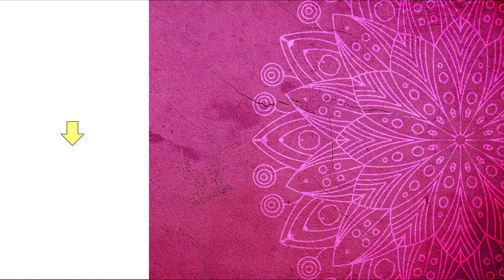Very Beautiful Front Hand Mehndi Design | easy Circle Mehndi Design | Mandala Mehandi Design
Easy Mandlala Mehndi -Very Beautiful Front Hand Mehndi Design | easy Circle Mehndi Design | Mandala Mehandi Design
This easy mehndi design for backhand is very beautiful and easy to make. This gol tikki mehndi will look beautiful on hands. This henna design contains every elegant element of mehndi design. It contains flower, it contains dots, curls, curves, lines and shapes. All these elements together form a very charming mehndi design that nobody can avoid. This is one of the finest Arabic henna design idea that you can easily draw in your home without the need of any henna artist or professional. This mehndi design is ideal for any special occasion like birthday, weddings, celebration or even Valentines day henna design. You can apply this easy Arabic mehndi on Eid and celebrate in style.

Traditionally Henna art is very popular across continents. Any Muslim wedding is incomplete without applying henna on the hands of bride and groom. Similarly henna is an integral part of Indian culture.

Please share your thoughts and feedback on this simple mehndi design video with me. I always make creative henna designs for you. So please do not miss any of my video.

lets see very easy & beautiful mehndi design step by step..